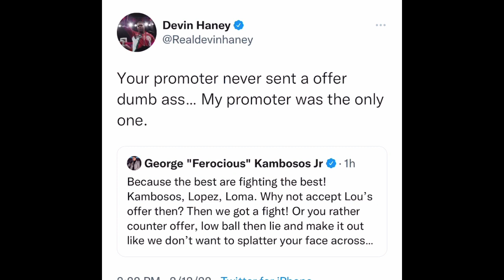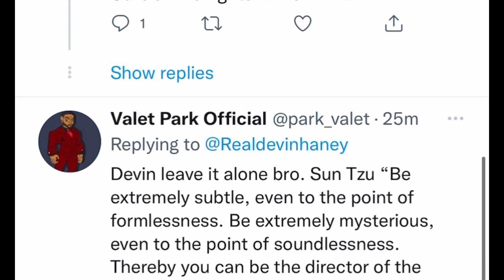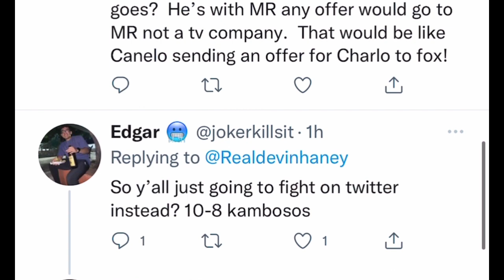Kambosos & Haney who sent a contract to who & who is not accepting the offer? | esnews boxing